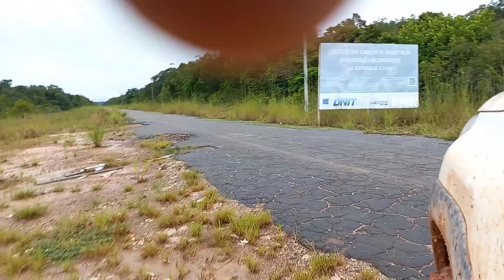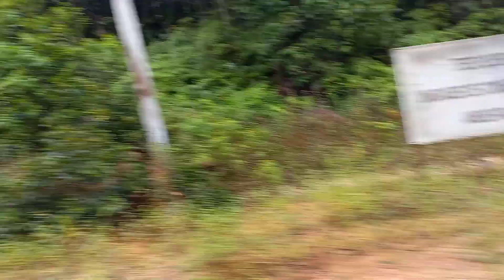✅ BR 319 VIAGEM DE MANAUS A PORTO VELHO NO MEIO DA AMAZÔNIA